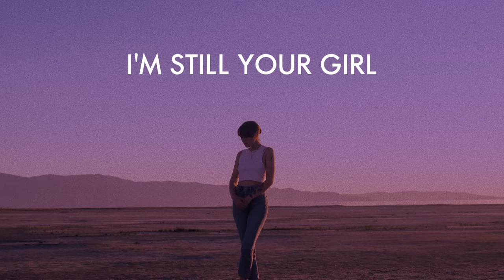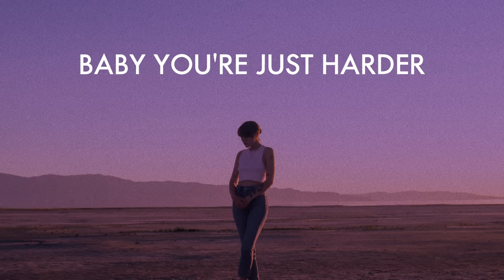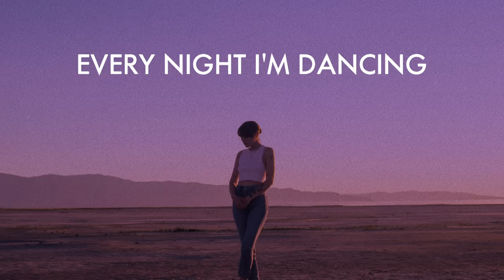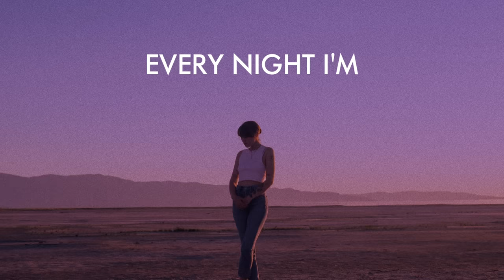Sasha Alex Sloan - Dancing With Your Ghost (Lyric Video)